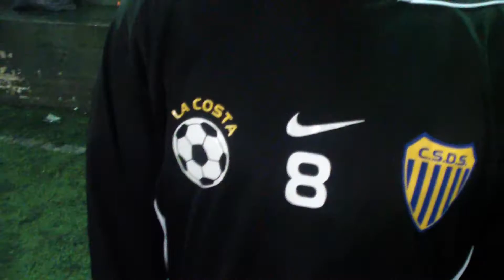Entrevistas Torneo Milito - Fecha 10: La costa Bochini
Torneos para hinchas de Independiente.

Mas de 3 años realizando el mejor torneo para los hinchas del mas grande, el Club Atletico Independiente